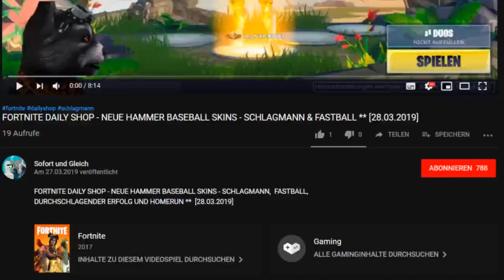FORTNITE DAILY SHOP HEUTE - ZURÜCK ** SPINNENRITTER ** [27.04.2019]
FORTNITE DAILY SHOP HEUTE - ZURÜCK ** DER WOLKENBRECHER **  [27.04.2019]

Im heutigen Item-Shop vom 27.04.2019 ist noch der Black Widow Skin und der Wolkenbrecher (Cloudbreaker) ist zurück.

Unsere Spielernamen:
HerrGleichYT
SofortuGleichTTV

item shop,
legendärer fortnite skin,
fortnite spinnenritter,
fortnite skin spinnenritter,
fortnite arachne,
fortnite skin arachne,
fortnite emote snap,
fortnite emote schnips